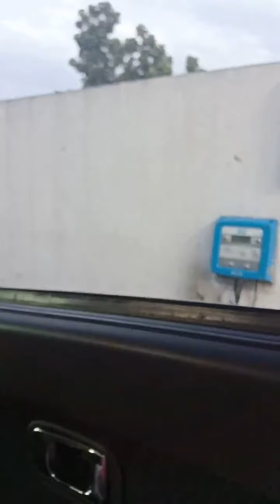2nd doze andrew / sm aura, taguig city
@ going for second doze ni andrew sa sm aura, taguig city
@ thanks again my loving wife @ ning  for support